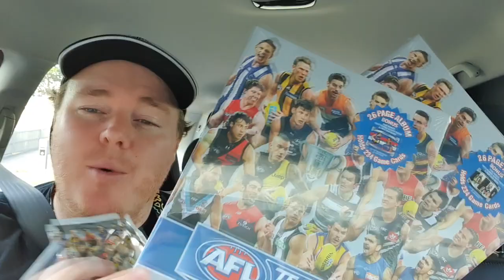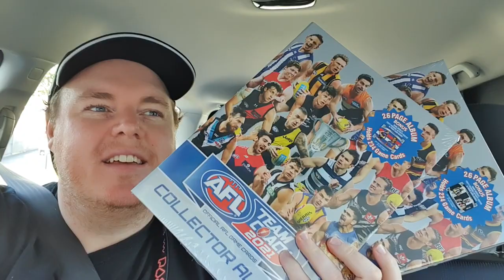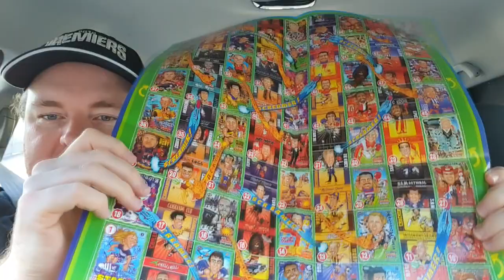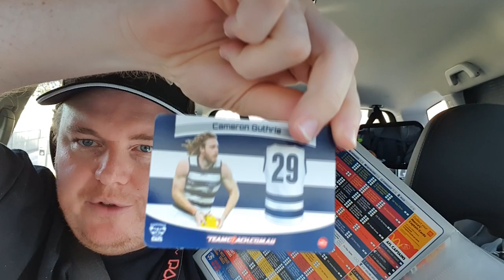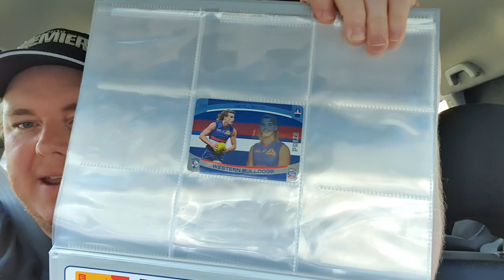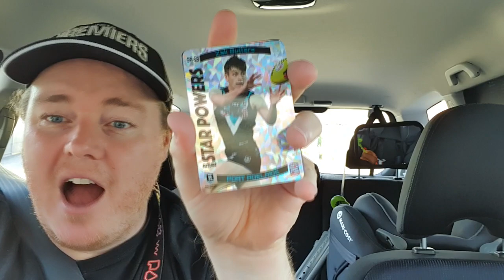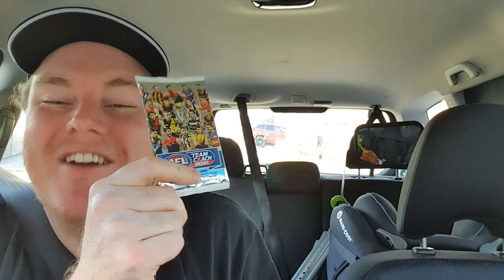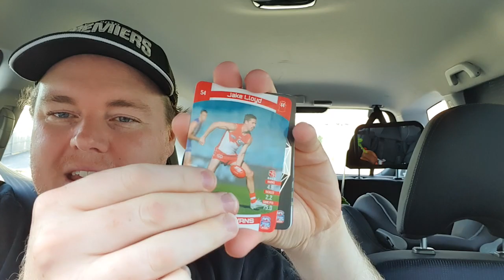Return to the Car Packs - CAN THE LUCK COME BACK TOO?? - Opening AFL Teamcoach 2021 Binder and Packs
Hey all,
The luck has been pretty average on pulls...can we bring some of that good luck back from earlier in the car pack openings? Wish me luck!

comp code: CNHXNVXS
1st Prize: WINNER WILL WIN A BOX AFL TEAMCOACH 2021 and the option of Joining ME (Adam) LIVE via ZOOM to watch and take part in the opening which will be uploaded onto the channel.
2nd Prize: A card form Adam’s personal collection to be decided between the winner and Adam
3rd Prize: A card form Adam’s personal collection to be decided between the winner and Adam
Last Place: A hand-written note of commiserations from Adam send to you in the mail